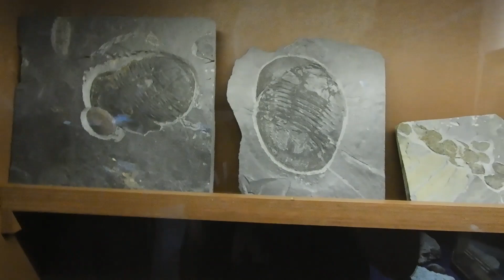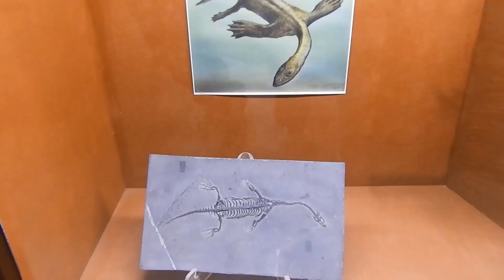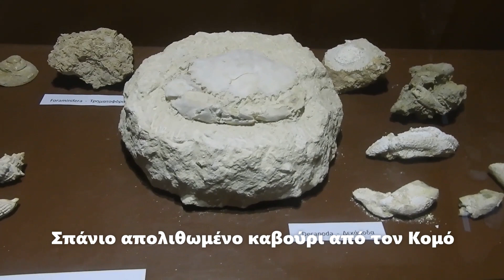Μιά σπάνια συλλογή απολιθωμάτων στα Πιτσίδια από τον Βέλγο Γιόχαν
Δύο σπάνια ευρήματα από τον Κομό στη συλλογή απολιθωμάτων του Γιόχαν στα Πιτσίδια